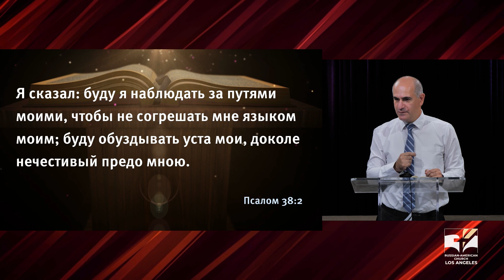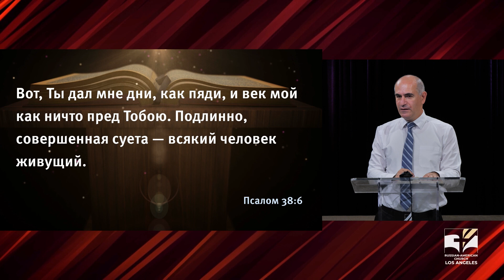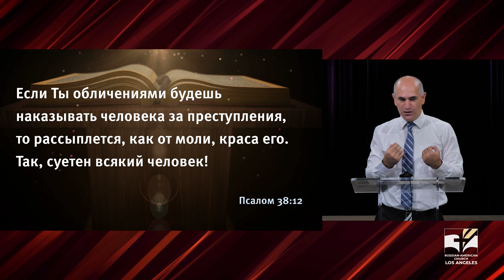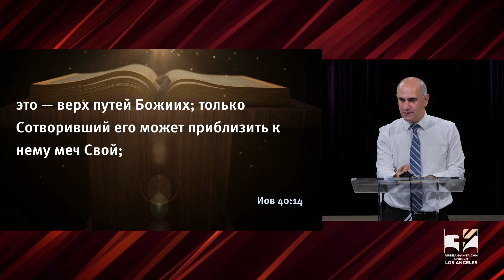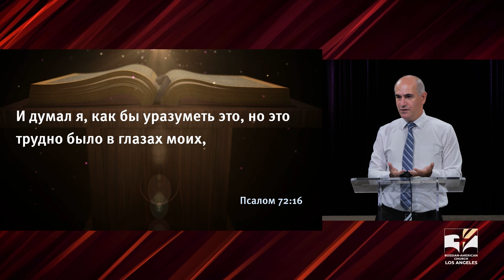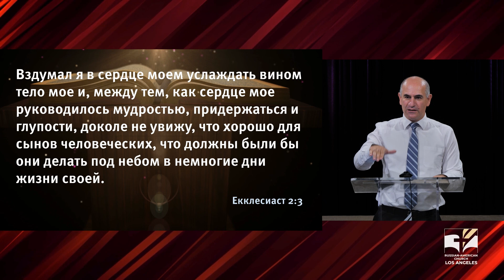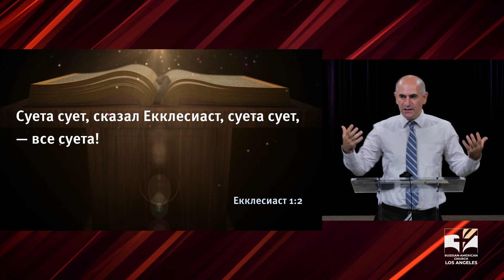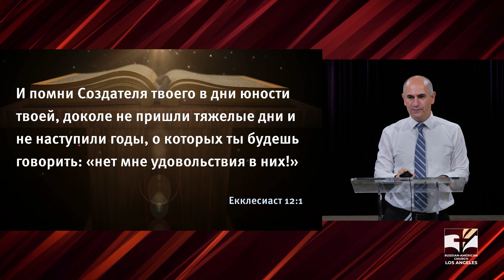Проповедь «Проблемы в жизни. Кто виноват?» - Артур Галстян | Духовные размышления